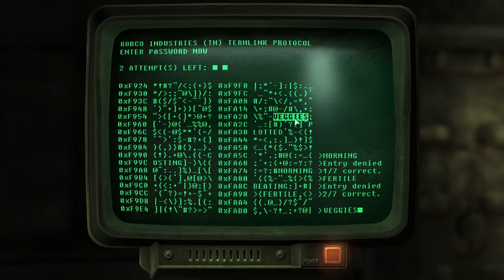Andres Plays Fallout 3 [Part 58]: The Repellant Stick Song